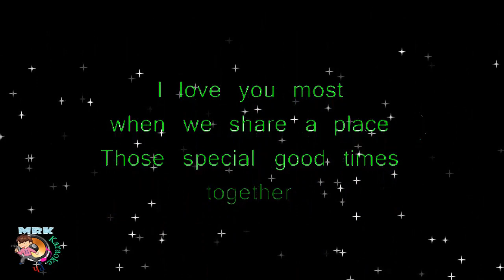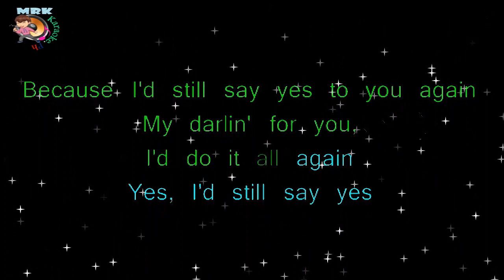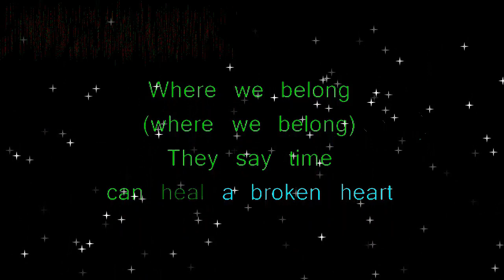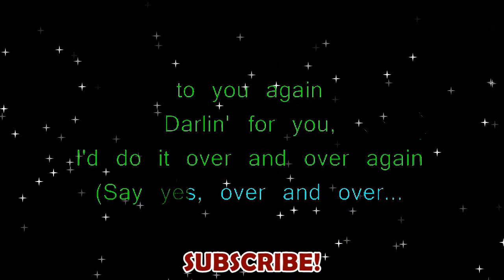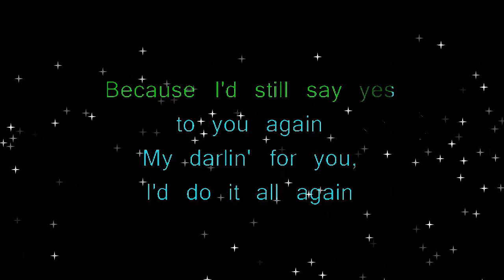Karaoke I'D STILL SAY YES By: KLYMAXX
I really appreciate your support, it means a lot to me thank you.

I'D STILL SAY YES
Klymaxx

I love you most, when we share a place
Of special good times together
It seems like our love (our love)
Can't get much better, (no, no, no) no
Cause we were as close as two could be oh
We knew love could last forever
We're more than just lovers
We're good friends
And even if our love could drift away
I wouldn't even think twice
If I wanted love back again
Because I'd still say yes to you again (oh)
My darlin' for you, I'd do it all again
Yes, I'd still say yes to you again (oh)
Darlin' for you, I'd do it over and over again
Say yes
Where does it go, how does it end
True love it seems so easy
Cause we have no doubts (no)
Where we belong (where we belong, oh)
They say time can heal a broken heart
And true love never ends (never ends)
So why not start where we began (say)
Because I'd still say yes
To you again (say yes) (oh)
Yes, I'd still say yes (say yes)
To you again (oh) (to you)
Say yes, (over and over, hey) (oh)
Say yes, (say yes, oh) (oh)